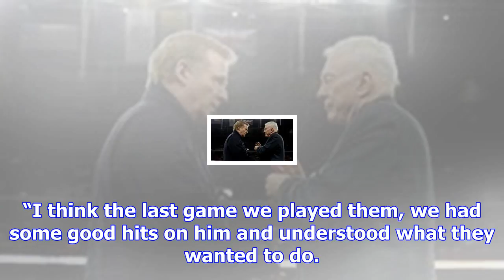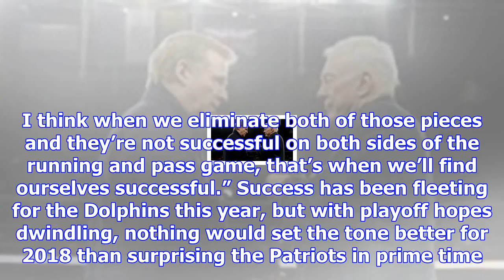Suh on brady: “my job is to piss him off”